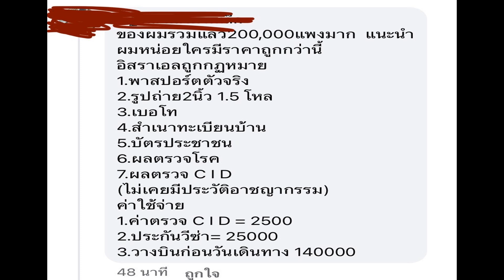ค่าหัวอิสราเอลเพิ่มชึ้นถึง 2 แสนบาท ระวังโดนหลอก